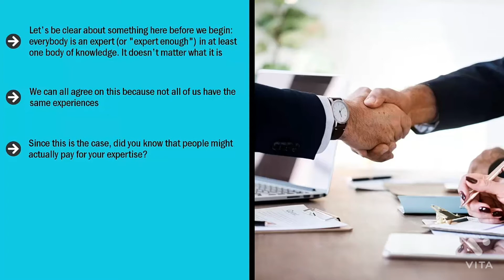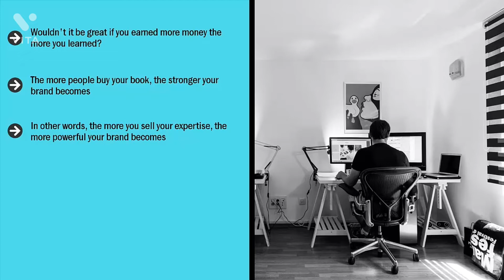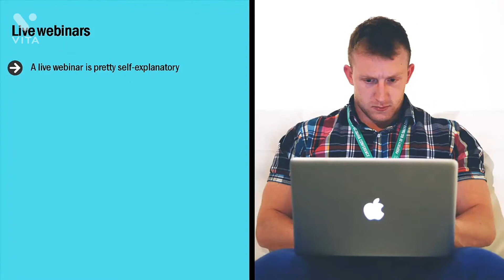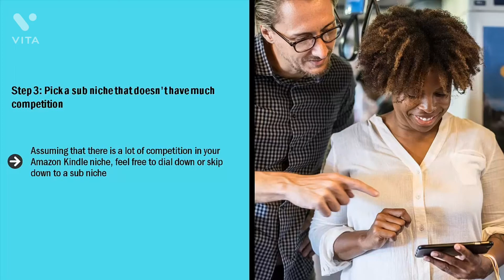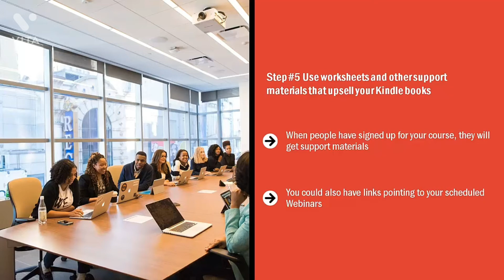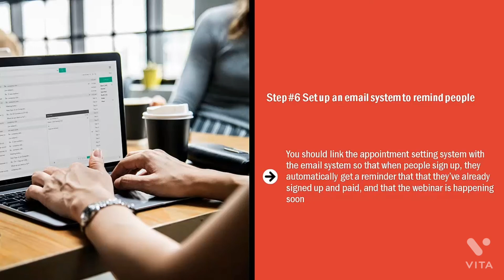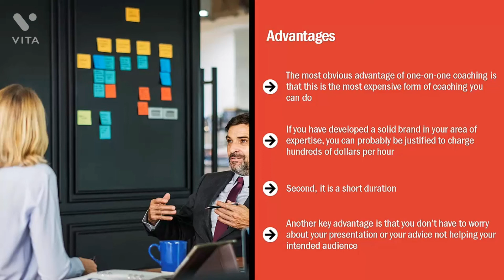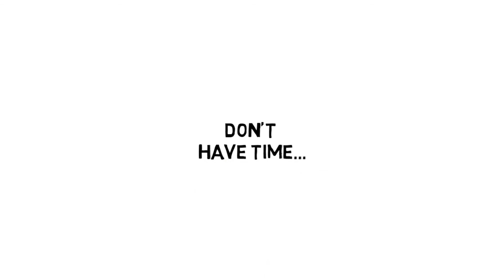Earn From Starting An Online Coaching Business